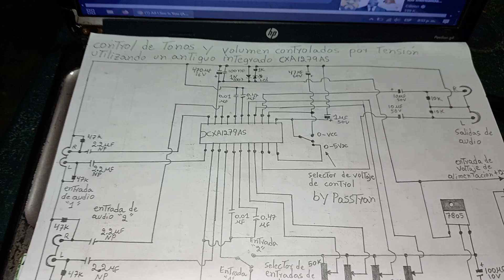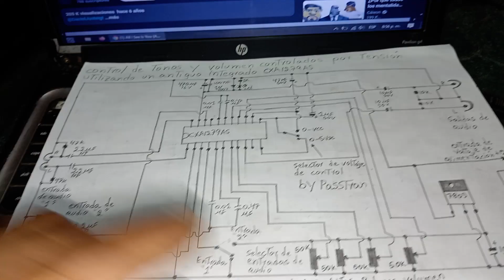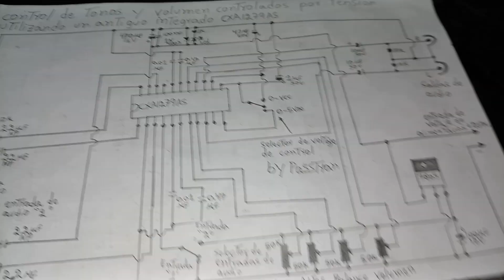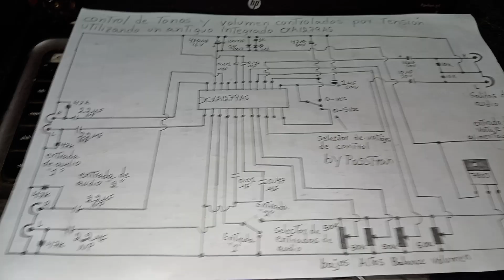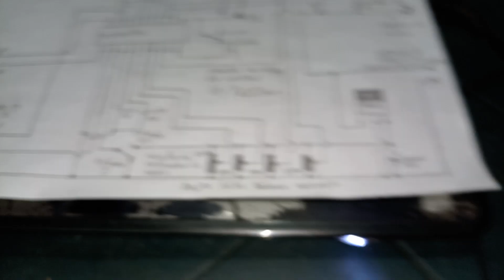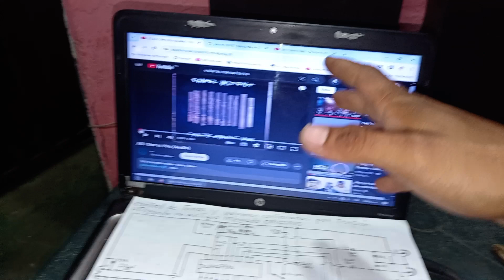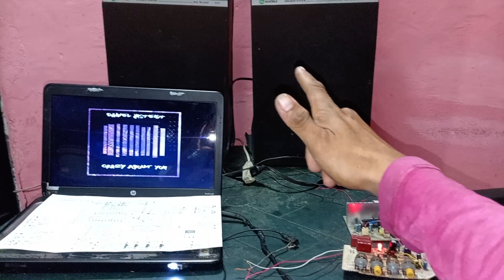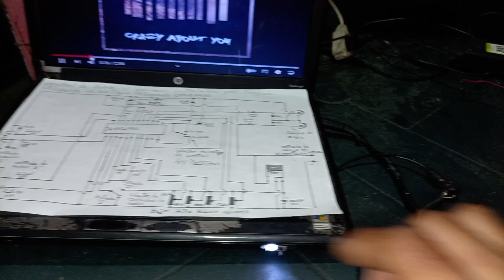control de tonos y volumen controlados por tensión utilizando un antiguo integrado CXA1279AS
hola que tal muchachos y sean nuevamente bienvenidos a este canal en esta oportunidad estaremos hablando sobre un circuito de control de tonos y volumen controlados por tensión que recién acabo de terminar utilizando un antiguo integrado CXA1279AS que recicle de un antiguo televisor que ya no funcionaba, este integrado esta diseñado para controlar los tono y volumen en amplificadores de audio en televisores muy antiguo, su ventaja es que este integrado es estéreo y puede controlar  ambos canales al mismo tiempo utilizando potenciómetros sencillos ya que el control e realiza por tensión ya que el potenciómetro se utiliza como resistencia variable para generar un voltaje variable y esa forma controlar los tonos lo que tiene como beneficio que podemos instalar los potenciómetros a distancia mediante el uso de cables y no tendremos el riesgo de introducir ruido al circuito, este integrado puede controlar los tonos altos y bajos así como el volumen y el balance, opcionalmente puede controlar dos entradas de audio independientes, los realces en la frecuencias tanto en los altos y los bajos se pueden ajustar variando los valores de unos capacitores externos en el circuito, este circuito se alimenta con una fuente simple de 12 voltios DC, el amplificador utilizado para las pruebas es un amplificador estéreo de 20W por canal realizado con un TA8210AH.

el diagrama de este circuito de control de tonos disponible en nuestro blog:

al igual que el diagrama del amplificador estéreo de 20W por canal realizado con el integrado TA8210:

y bueno eso es todo y nos vemos en un próximo video